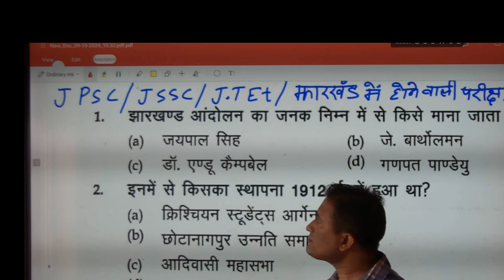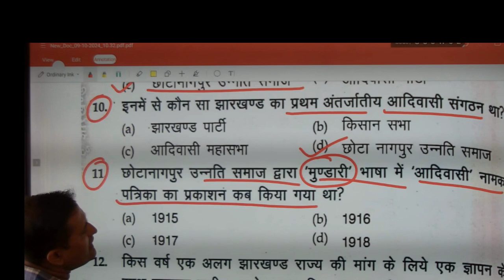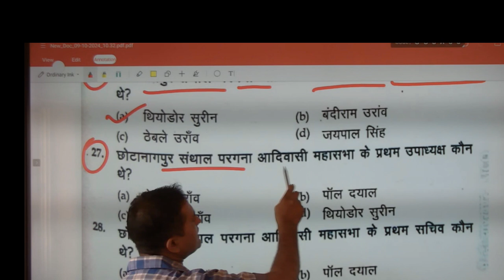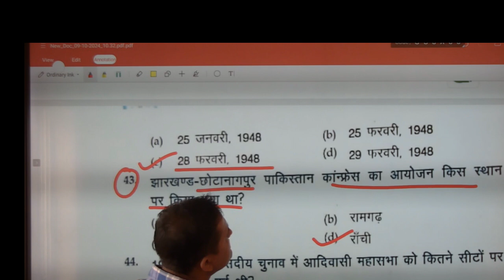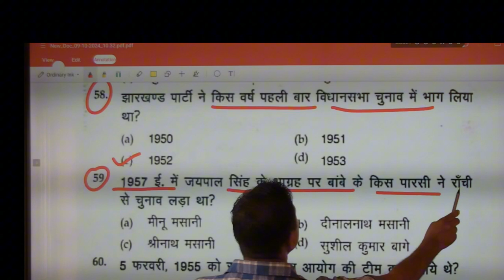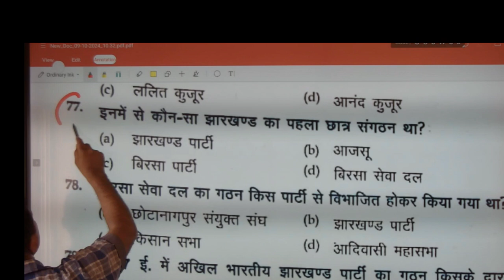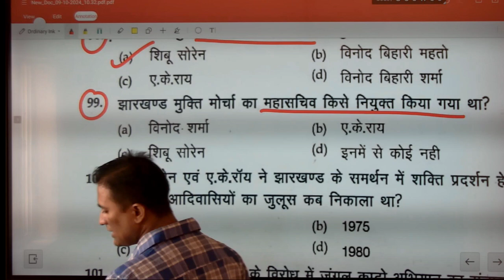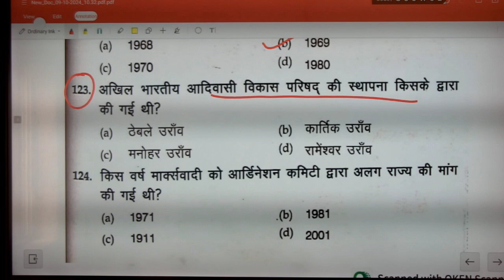JPSC PT And Mains 150 important question || Jharkhand Gk 150 Question || झारखंड सामान्य ज्ञान Gk Gs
150 Jharkhand GK, झारखंड सामान्य ज्ञान,Jharkhand GK 150 Most Important Question